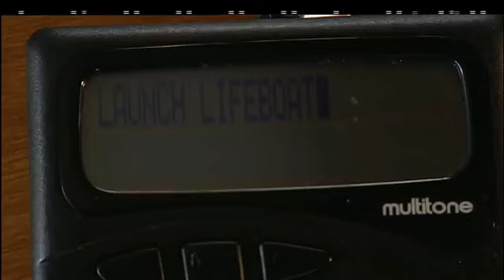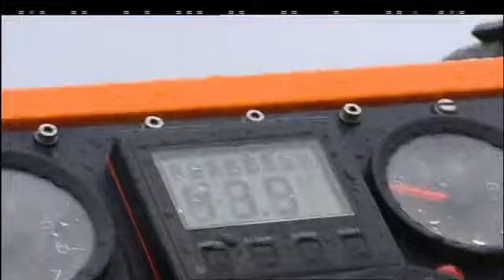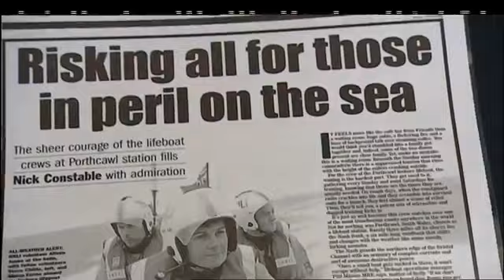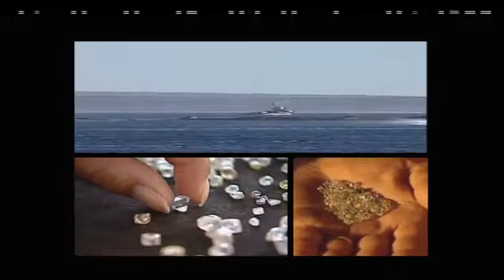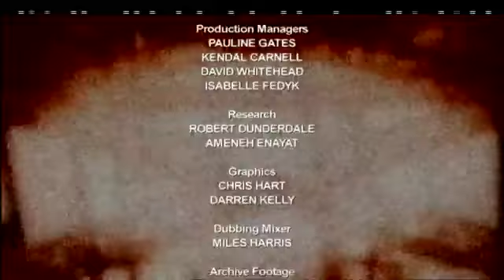The Best Documentary Ever - EXTREME JOBS E6 Crocodile Conservationist, RLNI Helmsman, Diamond Diver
We travel around the globe to meet people who do the most amazing work. We find out what it takes, why they do it and what the rewards are. From the .

Dans cette vidéo nous voyons le retour de Crocodile ainsi que son alliance avec Monkey D. Luffy son équipage. ATTENTION : DANS LA VIDÉO JE DIS SABU .